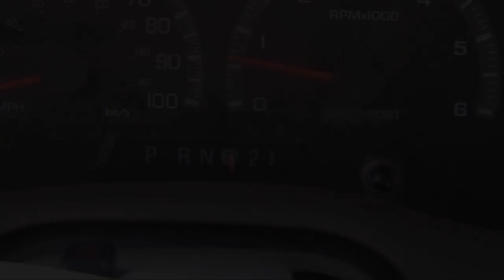Fly Fishing Montana Clark Fork Float (Music Video Montage) [Series Episode # 13]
We are fly fishing for trout in Montana on the Clark Fork River in April, using Skwala Dry flies and San Juan Worm patterns and  to catch and release Brown and Rainbow trout on this nice spring day just before runoff hits.